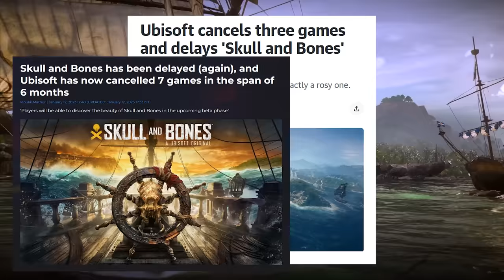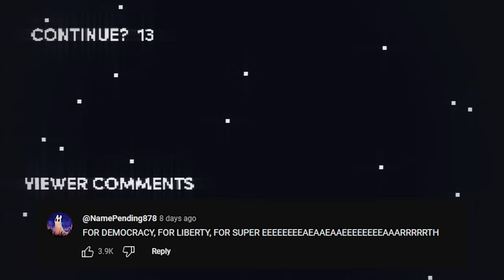Honest Game Trailers | Skull and Bones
Trailers that tell you the TRUTH about your favorite video games: this week is Skull and Bones!

Written by Bailey Meyers, Max Song, and Spencer Gilbert
Produced by: Bailey Meyers & Max Song
Post-Production Manager: Emin Bassavand
Content Manager: Mikołaj Kossakowski
Post-Production Specialist: Rebecca Castaneda
Assistant Editor: Kayla Fyfe
Director of Video Production: Max Dionne